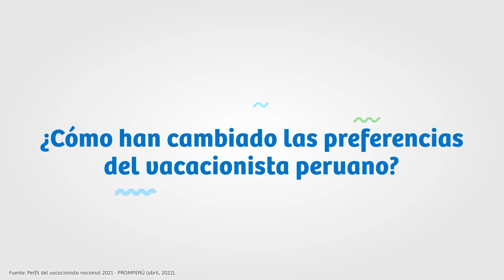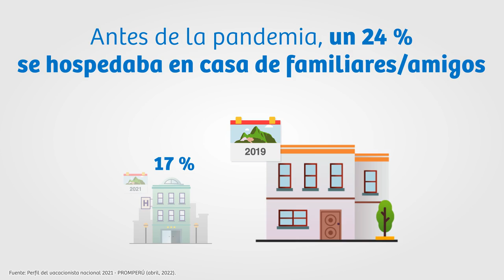Conociendo al vacacionista nacional 2021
En este video de Turismo In, descubre más acerca de los cambios que perfilan al nuevo vacacionista nacional.